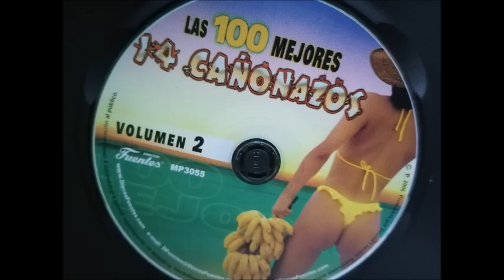EL CAMPANERO///CUMBIA CON GUARACHA PEÑONERA DEL BAÚL///